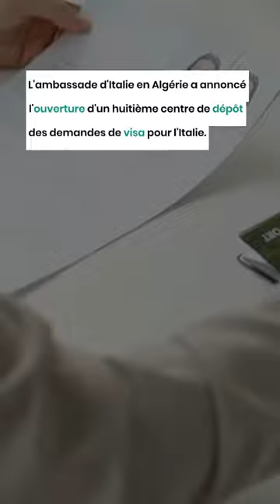Visa pour l'Italie : Ouverture d’un centre VFS Global à Bejaïa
L'ambassade d'Italie en Algérie annonce l'ouverture d'un nouveau centre de dépôt des demandes de visa pour l'Italie. Il s'agit du centre VFS Global située dans la ville de Béjaïa, inaugurée jeudi 5 octobre, par l'ambassadeur d'Italie en Algérie.